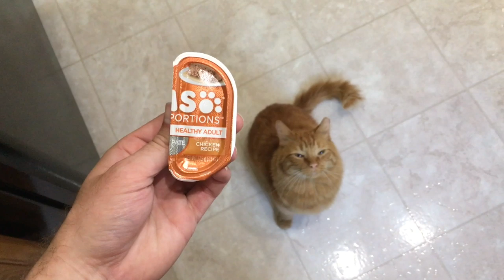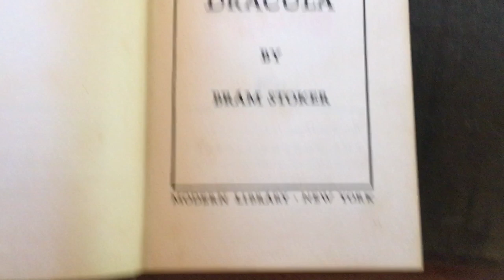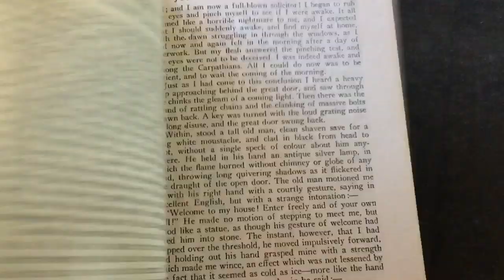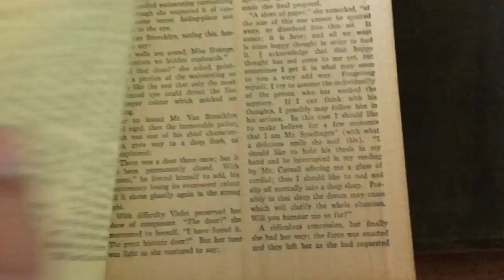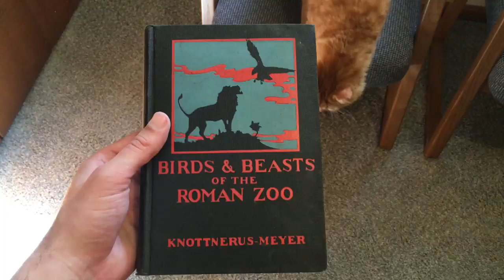30K+ Subs - Thank you very much for being a part of our lives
Post your questions in the comment section for the upcoming Q&A series, if you wish. :)